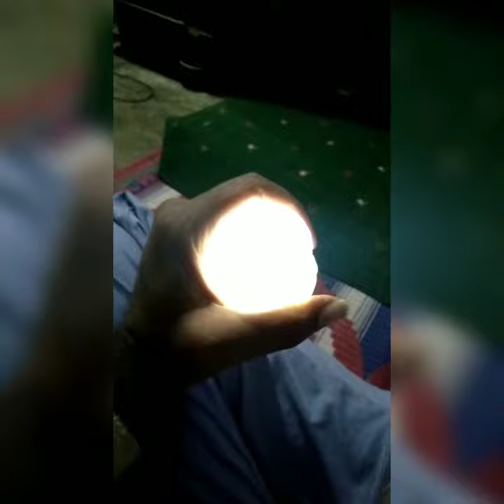how to Fined diamond latest video telugu utub